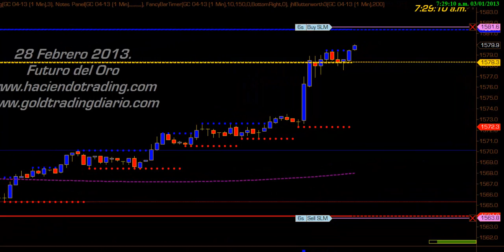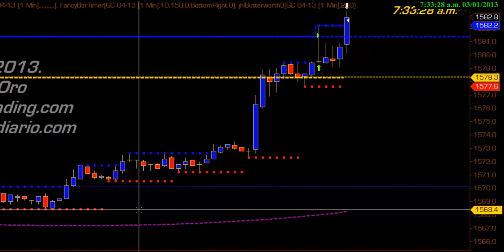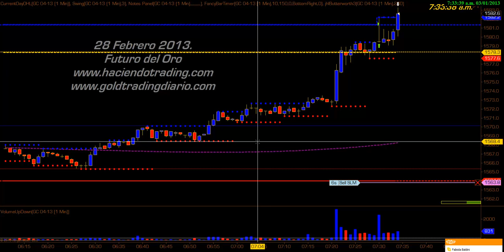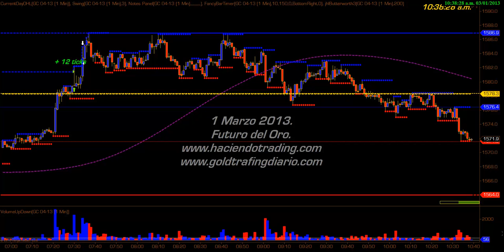Gold Trading con LBal.... 1 Marzo 2013.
Una entrada que sale positiva, aunque con un gran susto, ya que no logra colocar el stop